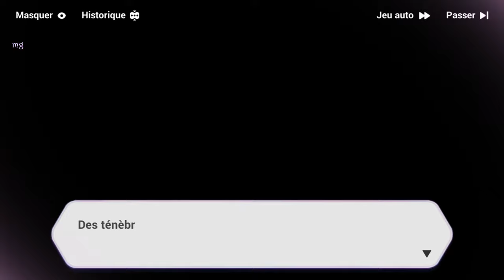La lame des ombres dansantes ꒰Château Céleste꒱ #7 | Honkai Impact 3rd x Genshin Impact 🏯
вıεпνεпυε ɔαпƨ ʟα ν𝟒.𝟗 •

L'événement crossover [Outworld Traveler] fait ses débuts !

🏯Exploration de la carte de Chibi
🏯De grosses récompenses à gagner et Keqing, personnage invité préféré des fans...
🏯Apprenez à mieux les connaître aujourd'hui dans une histoire fun & délirante !

Rencontrez la [Princesse du châtiment] qui voyage avec un corbeau de nuit nommé Oz. L'armure de combat SP est également disponible.